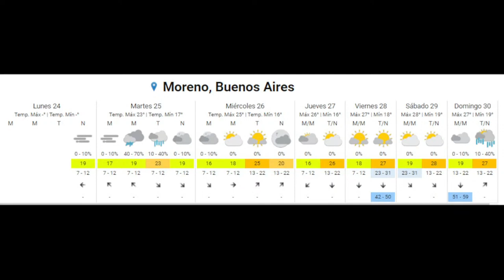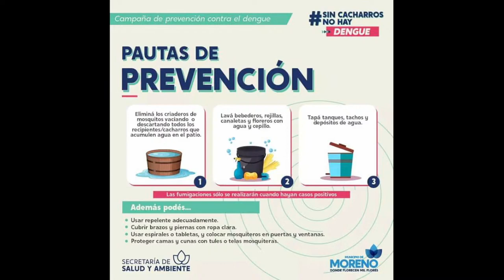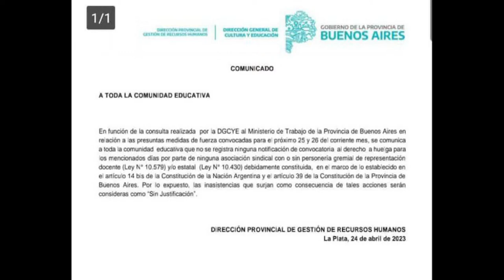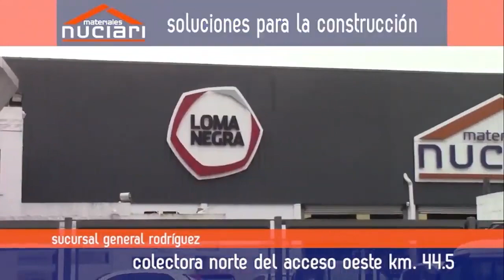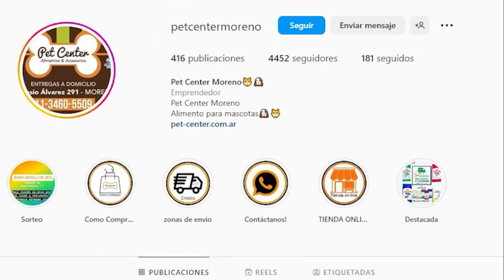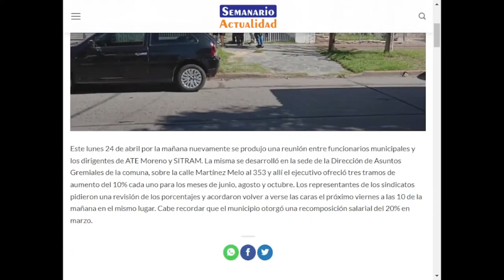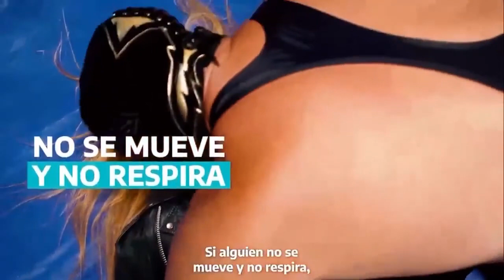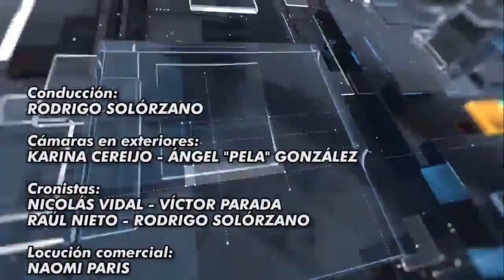Moreno Noticias - Semanario Actualidad - 24/04/23